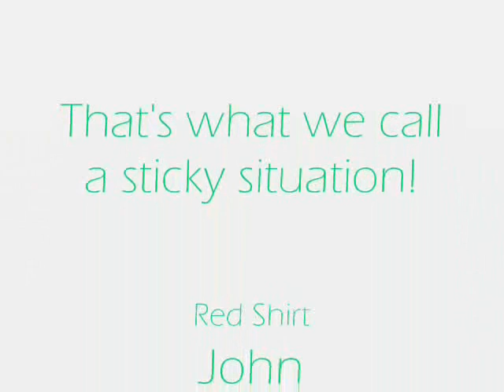Marshmellow Fight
A group of grown adults show how mature they really are... Wet marshmellows fly through the air (and into some unspeakable orifices)